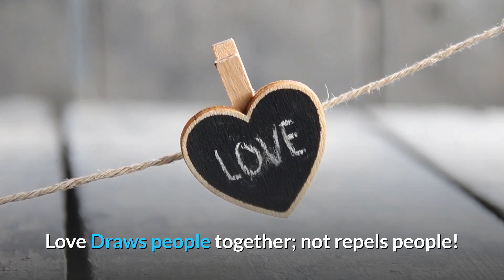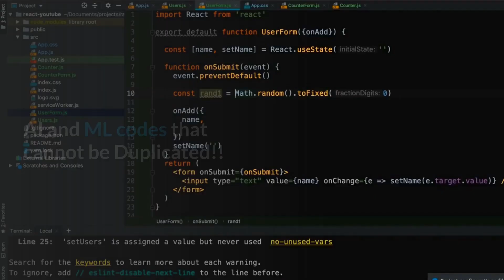Founders are grateful to our technical and hospitality staff in India - John White & Bill Must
OnPassive Founders, Love and are Grateful to our Technical and Hospitality staff in India! OnPassive has been able; with the Direction of Mr. Ash Mufareh, to hire the most Qualified and Experienced Artificial Intelligence and Machine Learning Engineers on the Planet! These Amazing professionals have No Equal! They are the best that any Hi- Tech company could employ. The Hub of the Technology world has a New home. It is no longer Silicone Valley in The U.S.A., it is Hi-Tech City called Hyderabad in the country of India! All the Giants in the Hi- Tech Industry have moved their Major operations to Hyderabad! OnPassive operation are in Hi- Tech City. That location speaks to the Genius of OnPassive creator; Mr. Ash Mufareh. He has an Innate Ability to be able to discern where to go and what to do! His hiring of the Staff points to his Genius! OnPassive’s Technical Staff and Hospitality staff are composed of some of the most Gifted Minds in their Industries. These women and men come from some of the largest Hi- Tech companies in existence. Why did they leave those companies and come to OnPassive? They were Drawn by OnPassive;s Business Model of Love for people instead of Profits! The Key Ingredient that makes OnPassive is Love!! Love Draws people together; not repels people! The word is getting out about OnPassive!! What a Blessing for the People and Anxiety for companies who are Competitors of OnPassive!

 OnPassive is not on the cutting edge of this new Technology: Onpassive IS the Cutting Edge of this new Technology!!! The Engineers and Designers of OnPassive’s products are Committed to Building its products from the Ground Up! That is the Mind of Mr. Mufareh!  Do not be Misled!! OnPassive’s State of the Art Digital Products may look like products used by other companies online and offline: but that is where the similarity stops!! The Technical Staff has been able to refine and Improve on AI and ML to levels never Imagine; Let alone Invented!! Those Technologic Behemoths Have Accomplished the Impossible!! AI and ML codes that cannot be Duplicated!!  That Technology is Proprietary Properties of OnPassive! That makes us Founders feel comfort in knowing that OnPassive is protected and so are we. It should create Discomfort for OnPassive’s Competition! That is what the Technical Staff has Given us!!

Thank all of you from the Bottom of our Collective Hearts!!! We also as Founders want to thank the Hospitality and Service Staff for taking Loving care of The Technical Staff! You dear men and women have created an Environment that is safe to work in and Aesthetically Beautiful All of you are the Top of The Line and Masters of your Craft!! All of you Loving, Dedicated and Motivated Staff make up the very Core of OnPassive!! Thank you, Mr. Ash Mufareh for Bring the Complete Package, to OnPassive What an Outstanding Accomplishment Sir!! Because of All that you and your Family have done for us: We are All Winners and so will the People we Love!!